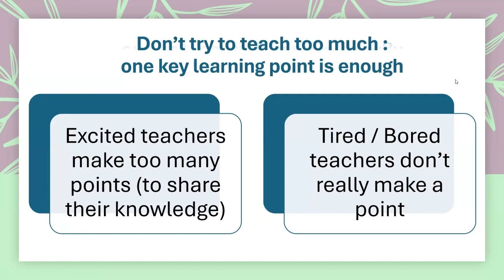The importance of a key question (Teacher Training)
Teachers need just as much discipline as students! It’s easy to lose focus, especially if you’re knowledgeable, ambitious, or like to talk - which includes most of us. 👨‍💼
Stick to one main question per class and keep everything on track. This approach helps students stay engaged and focused. 🌟

So when I’m teaching history, instead of trying to cover everything about Italy in the 19th-century in one lesson, I focus on one main question: Which political factors helped Italy unify?

As an ESL teacher, if I’m introducing the preposition ‘on’, I like to focus on one area, like location (e.g. ‘The book is on the table.’)

This keeps the lesson focused and helps students grasp the key point(s) more effectively. 🎯